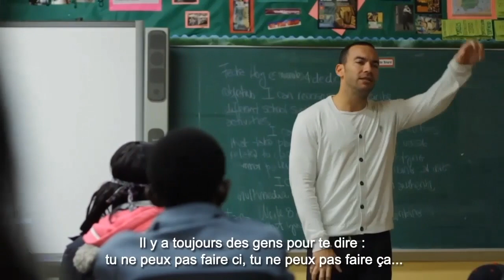Juste Debout Tour 2014 - New York Recap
Les juges du Juste Debout font le tour du monde pour trouver les meilleurs danseurs : 1ère étape: New York !

C'est parti pour la sélection 2014 ! Les quatre juges Djidawi, MarQuest, Tatsuo et Jimmy Soul, accompagnés de Bruce Ykanji, ont commencé leurs recherches à New York.
2ème étape d'un voyage de 3 mois à travers 14 pays pour trouver les meilleurs danseurs ! De Londres à Tokyo en passant par Rome, les danseurs de Hip Hop, Popping, ou encore Locking, se retrouveront lors des qualifications !
Les meilleurs d'entre eux seront invités à Bercy pour disputer la grande finale le 2 mars 2014

Design: Ludovic Garcia
Filmed & Edited: Thomas Siemieniec & Ludovic Garcia